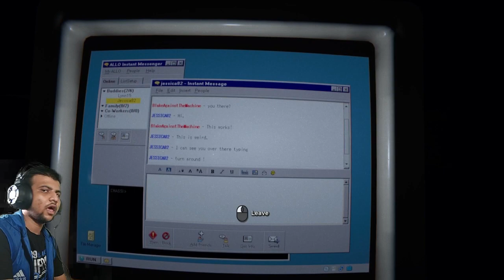OUTLAST 2 JUMPSCARES | OUTLAST 2 SCARY MOMENTS | OUTLAST 2 REACTION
Outlast 2 is a first-person psychological horror survival video game developed and published by Red Barrels. It is the sequel to the 2013 video game Outlast, and features a journalist named Blake Langermann, along with his wife Lynn, roaming the Arizona desert to explore the murder of a pregnant woman only known as Jane Doe.

Blake and Lynn get separated in a helicopter crash, and Blake has to find his wife while traveling through a village inhabited by a deranged sect that believes the end of days are upon them.

Outlast 2 developed and published by Red Barrels.

I recorded this video in 720p